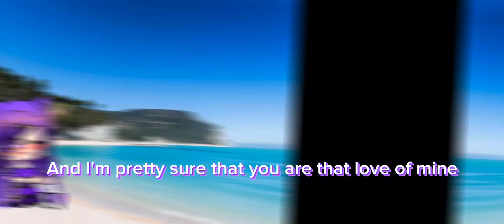Parte 6 (non so se è venuto bene ,mi sono impegnata 😅 ,e scusa ancora per il ritardo )